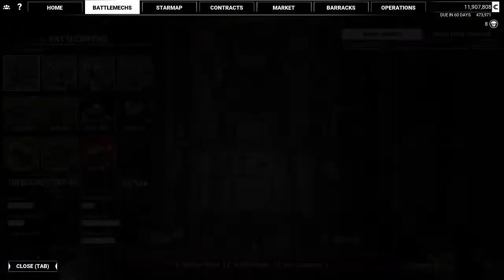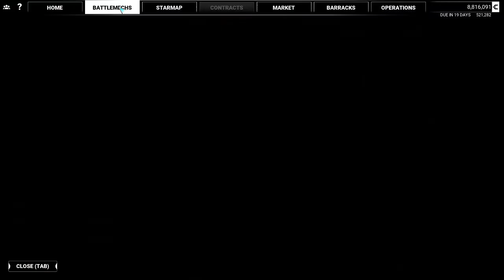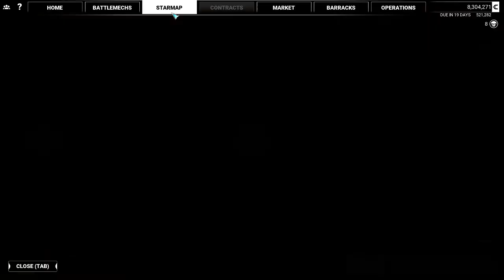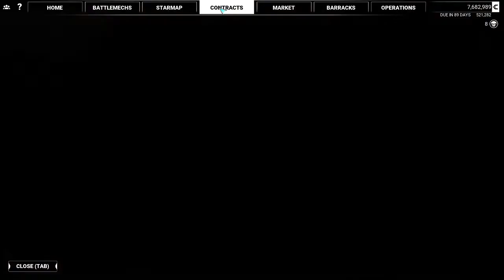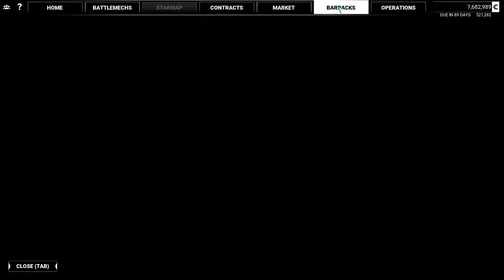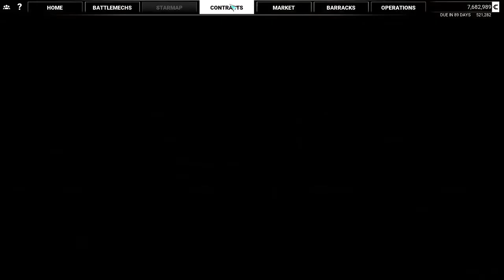Mech Warrior 5.2 (We start from scratch with heavy mods! It's like a new game!) #10